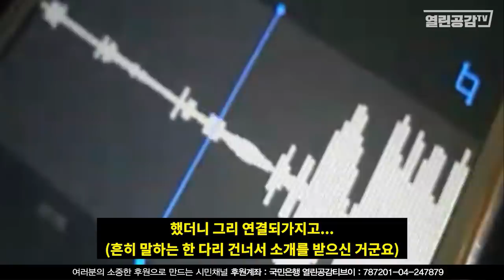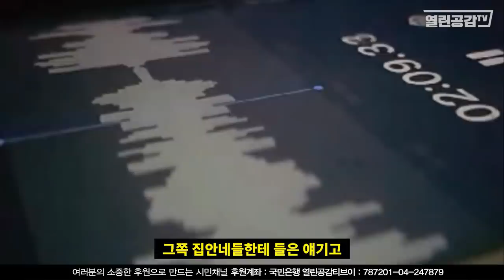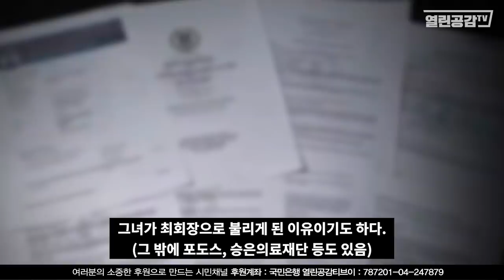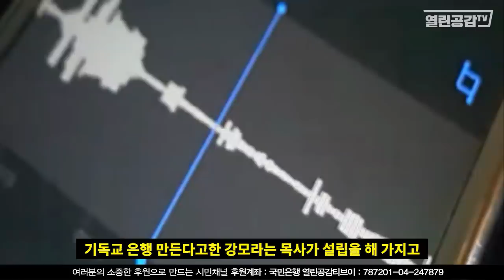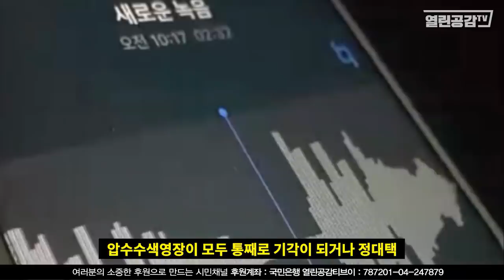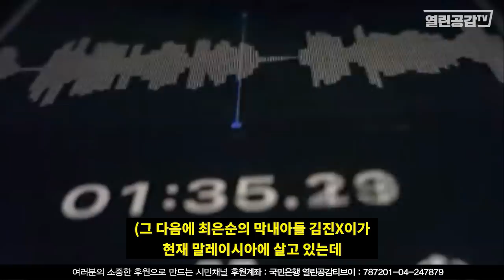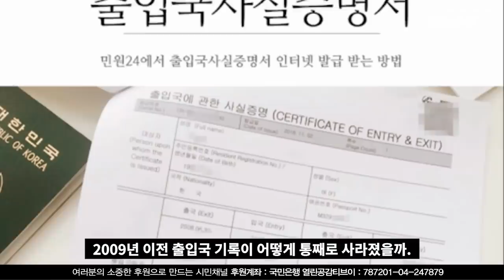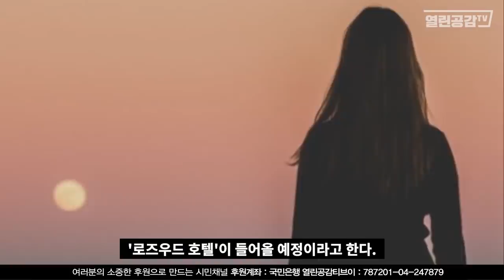단독특종! 라마다르네상스호텔 쥴리! - 추석특집! 그녀들의 과거.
지금으로부터 17년전 2003년 만 30세(72년생)의 젊은 여성이 있었다.
그녀와 그녀의 어머니 모녀는 어느 한 사건의 중심에 서게 되고
그녀들은 일확천금인 약 53억원에 이르는 돈을 독식하기 위해
두 사람의 인생을 철저하게 망가트려 버린다.
그러면서 그녀는 제2의 인생을 꿈꾼다.
당시 그녀에게 무슨일이 있었던 것일까.